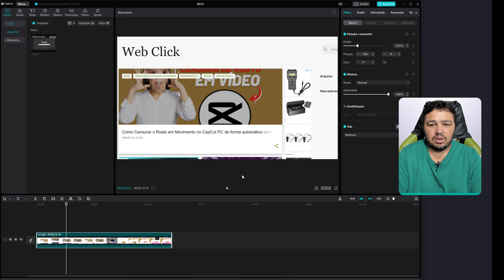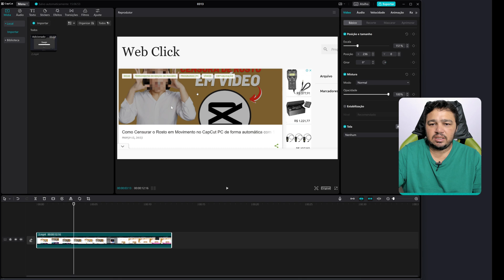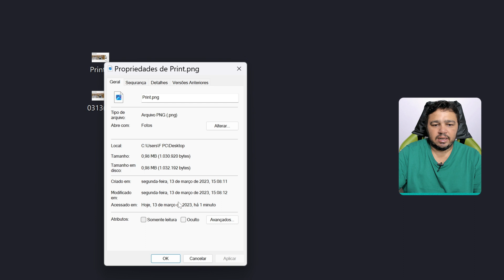📸 COMO TIRAR PRINT OU FOTO DO VÍDEO COM CAPCUT PC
Como tirar Print ou Foto do vídeo com CapCut PC - Tutorial Completo!

Você já se perguntou como tirar um print ou foto de um vídeo usando o CapCut no PC? Neste tutorial completo, mostro como fazer isso de maneira rápida e fácil. Com apenas alguns cliques, você poderá capturar momentos incríveis de seus vídeos e compartilhá-los com seus amigos.

Receba as notificações de vídeos novos, faça isso:
1- Se você não estiver inscrito, clique no botão "Inscrever-se".
2- Clique no ícone de sino.
3- Selecione Todas as notificações na caixa de diálogo exibida.
4- Clique em Salvar.